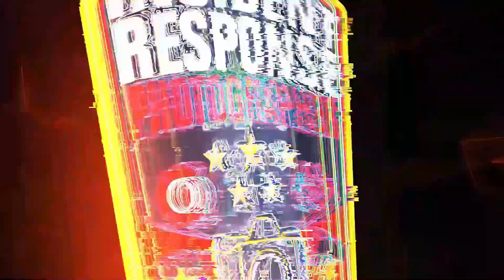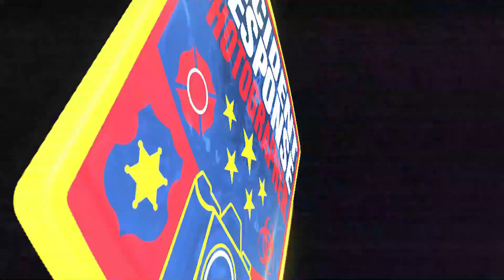U.S. Navy Maritime Expeditionary Security Squadron TEN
U.S. Navy Maritime Expeditionary Security Squadron TEN performed a demonstration in the Atlantic Ocean near Jacksonville, Florida on Saturday, October 21, 2023. Video by Asher Heimermann/Incident Response.